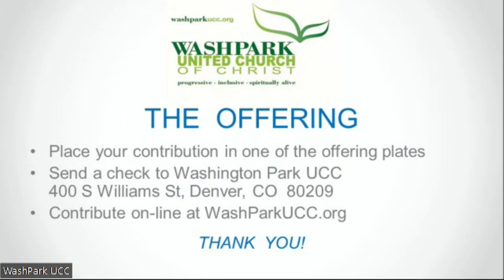Sunday Celebration, 8/11/2024: “Play and Joy”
Video from our service on August 11th, 2024. Diane leads this service about the importance of play and joy, especially in the midst of hard times in the world and closer to home.

Music info:
We Are Marching (Siyahamba)” (South African song): public domain.
"You Are Salt for the Earth, O People" (Marty Haugen): permission to stream obtained from OneLicense with license A-718418.
"This Joy I Have/This Little Light of Mine" (African-American spirituals): traditional; public domain.